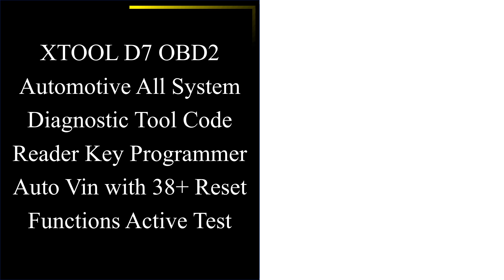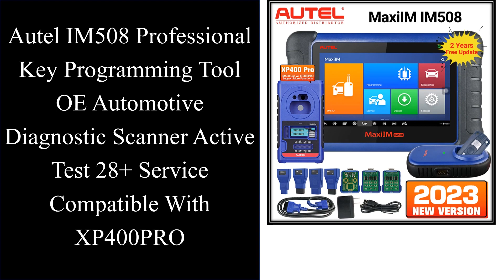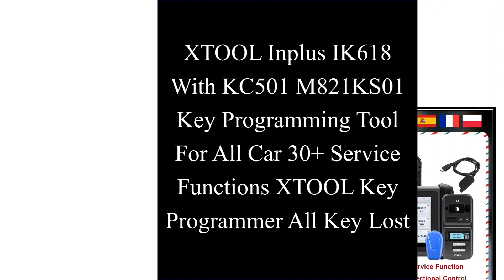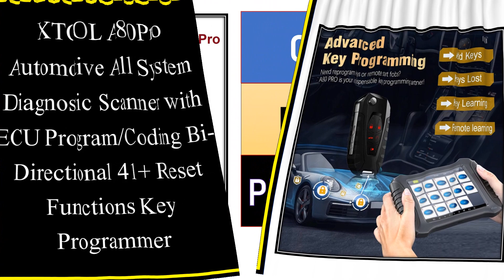Top 10 Best Auto Key Programmers In 2023 | Best Car Diagnostic Scanner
01. XTOOL D7 OBD2 Automotive All System Diagnostic Tool Code Reader Key Programmer Auto Vin with 38+ Reset Functions Active Test

02. XTOOL X100 Pro2 Auto OBD2 Automotive Scanner Key Programmer X100PRO Car Code Reader Scanner Car Diagnostic Tools Free Update

03. XTOOL Inplus IP616 OBD2 Car Automotive Diagnostic Tools with 31 Reset Service Auto Vin Live Data Auto Key Programmer Free Update

04. Autel IM508 Professional Key Programming Tool OE Automotive Diagnostic Scanner Active Test 28+ Service Compatible With XP400PRO

05. XTOOL InPlus IK618 Key Programming Tools With KC501 Full Systems Diagnostic Tools Bidirectional With 31+ Services All Key Lost

06. XTOOL Auto Key Programmer X100 PAD3 Diagnostic Tools Immobilizer With Kc100 For VW 4th&5th For Toyota/Benz All Key Lost

07. X100 PAD Car Key Programer OBD2 Diagnostic Scanner Automotive Code Reader IMMO EPB DPF BMS 24 Reset Function Free Update Online

08. XTOOL Inplus IK618 With KC501 M821KS01 Key Programming Tool For All Car 30+ Service Functions XTOOL Key Programmer All Key Lost

09. XTOOL A80Pro Automotive All System Diagnostic Scanner with ECU Program/Coding Bi-Directional 41+ Reset Functions Key Programmer

10. Autel MaxiIM IM608Pro Key Programmer Immobilizer All Car Professional Auto Diagnostic Tools APB112 IMKPA 2 Years Free Update